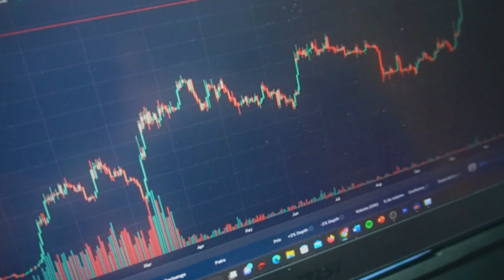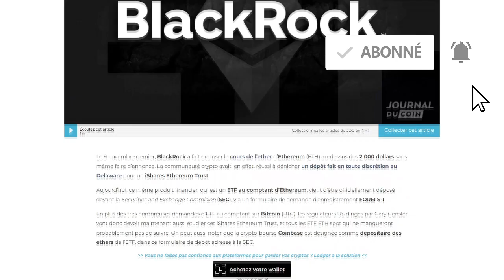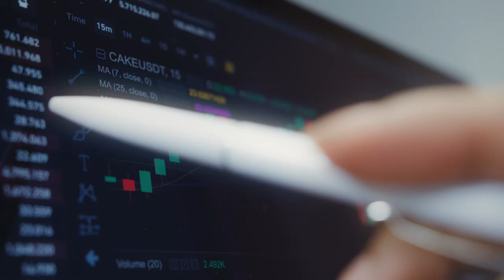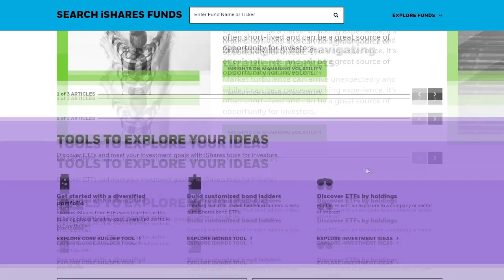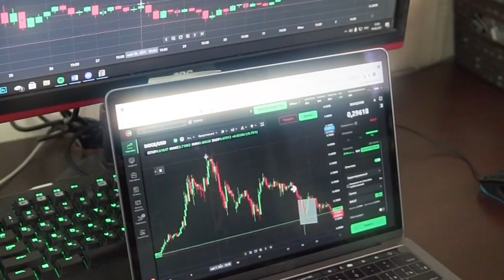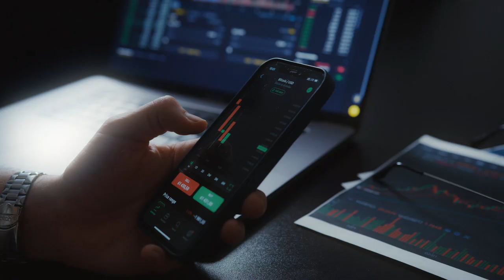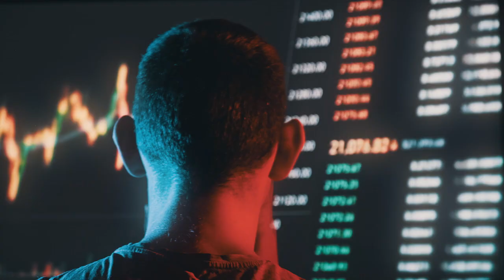Bitcoin à 150K avec l'ETF Bitcoin et Ethereum de BackRock ?! (prépare toi)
Dans cette vidéo on parle des ETF Bitcoine et Ethereum de BlackRock pour pourraient propulser le marché et l'écosystème des cryptos dans une autre dimension.

💼 Investissez en crypto avec SwissBorg (jusqu'à 100€ de crypto offert via ce lien) (déposer 10€ pour activer le bonus)

Ma collection de livres inédites pour t'aider à créer ton activité sur internet et la faire décoller pour que tu puisses générer tes premiers revenus sur internet en 2023 ! (Actuellement disponibles sur Amazon)

➡ 📚YouTube Business : Comprendre les rouages de l’algorithme pour créer des vidéos virales sur commande, construire une audience et générer des revenus avec sa chaîne YouTube